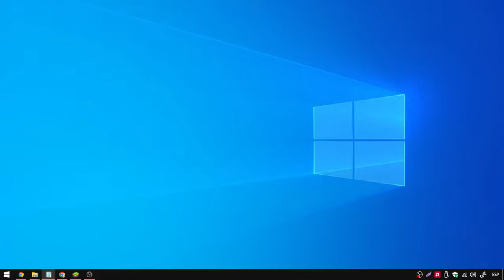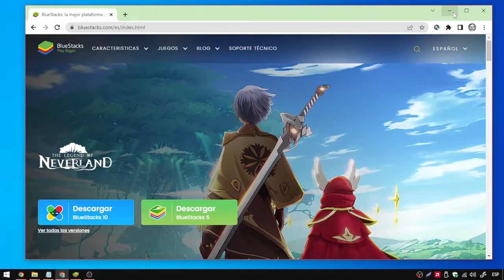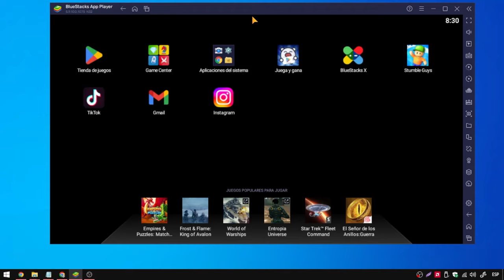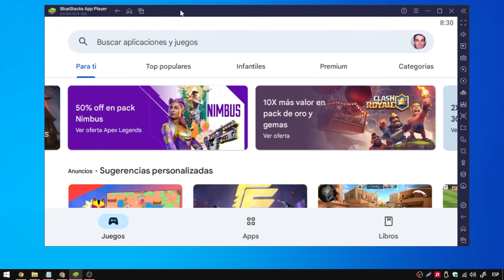👩🏽‍💻Cómo instalar Play Store en laptop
Instala fácilmente, utilizando este fantástico tutorial, la Play Store en tu laptop. Podrás disfrutar de un mundo de posibilidades a tu alcance que de ninguna otra manera serías capaz de disfrutar.